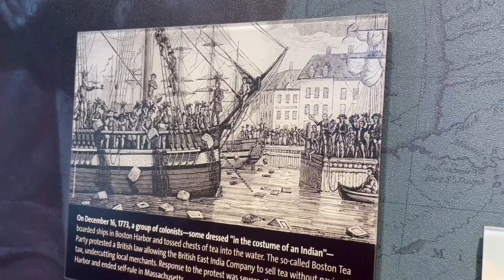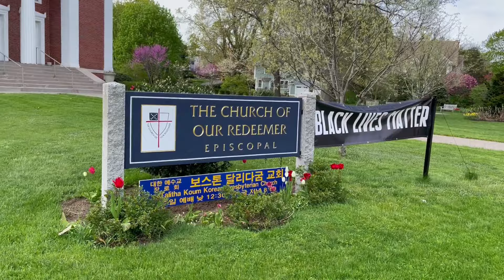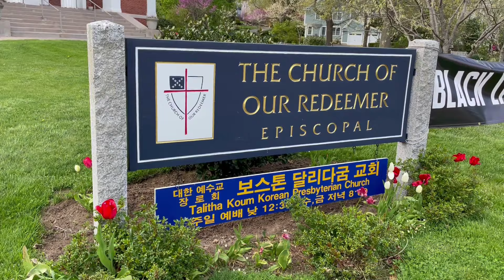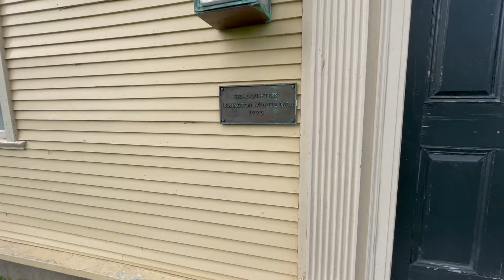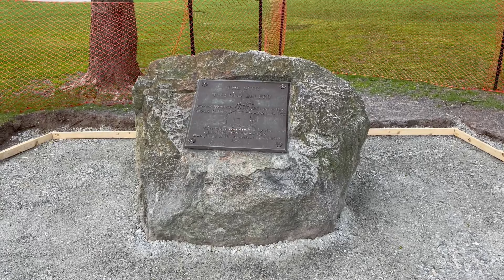Lexington Battle Greens - First Battle of America's Revolutionary War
Lexington Battle Green, or Lexington Common is the place where the first bullets of American Revolution was fired. The revolutionary forces countered the British soldiers on the way from Boston.

It was here, on the morning of April 19, 1775, that "the first blood was spilt in the dispute with Great Britain," as George Washington wrote in his diary. In this first skirmish, 77 Minutemen (local colonists who had volunteered to be first responders to military and other threats) faced British Regulars. Eight Minutemen lost their lives and 10 were wounded. Two British soldiers were also injured. After the battle, Samuel Adams exclaimed to John Hancock, "What a glorious morning for America!"

View Henry H. Kitson's Minuteman Statue, erected in 1900, to memorialize the Lexington Minutemen. The oldest war memorial in the country, the Revolutionary Monument was completed on July 4, 1799 and sits on what was originally the site of the Town’s first schoolhouse. In 1835 the remains of the colonists slain in the Battle of Lexington were moved from their common grave in the Old Burying Ground and placed under this monument.

Travel Vlog
Indian Travel BLog
Indian Travel Vlog
USA vlog
USA tour
places to see in USA
places to see in America
Lexington Commons
Lexington Battle Greens
Lexington Battle Field
First Battle of American Revolution
Places to visit in Massachusetts
Tour of Massachusetts
Captain Parker statue
Royal India Bistro
Indian Restaurant in USA
Royal India Bistro Lexington Review
Food price in Indian Restaurants USA